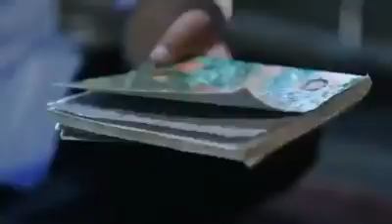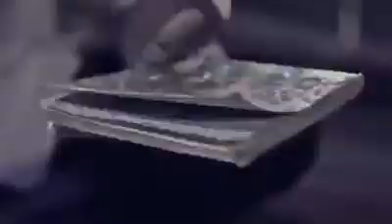ខ្ញុំម៉ាអែម / ប៊ុត សីហា